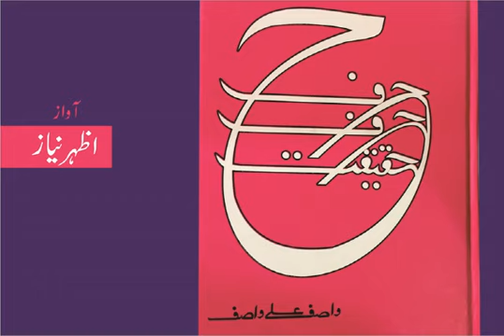Harf Harf Haqeeqat- book by Wasif Ali Wasif Chapter-4(ILAHI YA ILAHI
Harf Harf Haqeeqat- book by Wasif Ali Wasif
Chapter-4(ILAHI YA ILAHI
Voice:Azhar Niaz